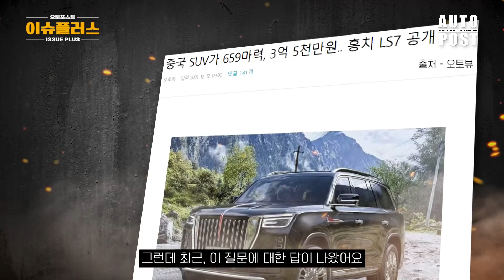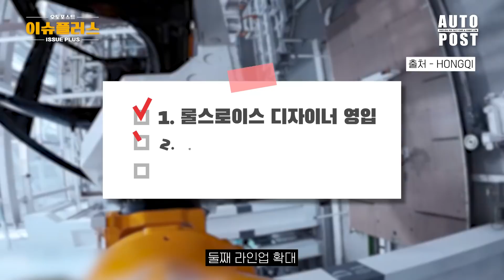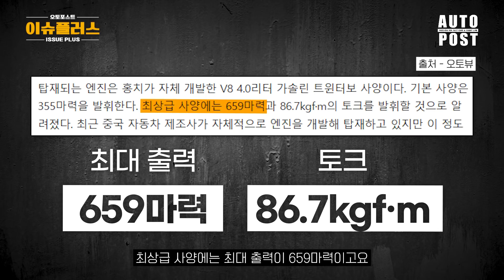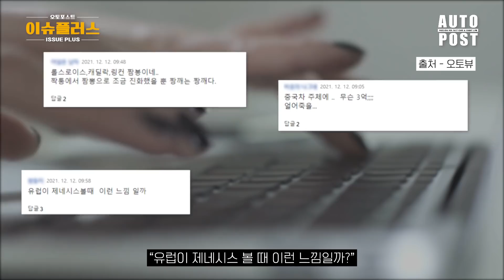판매량 50% 수직 떡상 해버렸는데 네티즌들 조롱거리만 되고 있는 이유, 현지 중국인조차 '공업쓰레기'라며 비판하는 충격적인 짝퉁 마이바흐 SUV까지 공개됐다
전년 대비 판매량이 50% 이상 폭등한다면 무슨 일이 벌어진 걸까요? 히트 상품이 그야말로 초대박을 친 거겠죠. 중국의 고급차를 만드는 홍치가 요즘 그렇게 잘 나간다고 합니다. 최근 역대급 크기를 자랑하는 SUV까지 공개하며 화제인데요, 오늘 오토포스트 이슈플러스는 요즘 잘 나간다는 중국차 제조사 홍치에 대하 알아봤습니다.